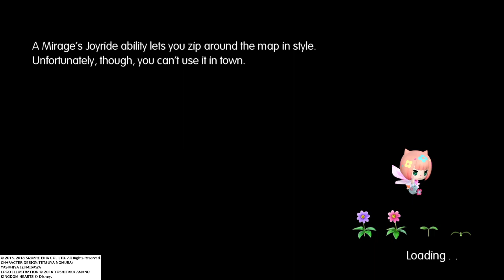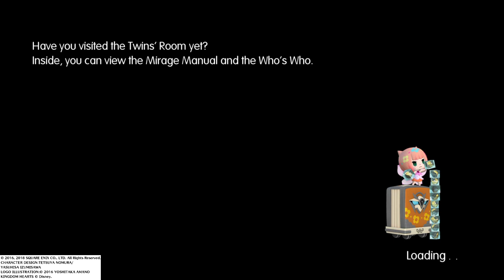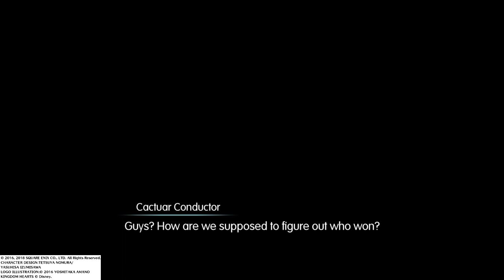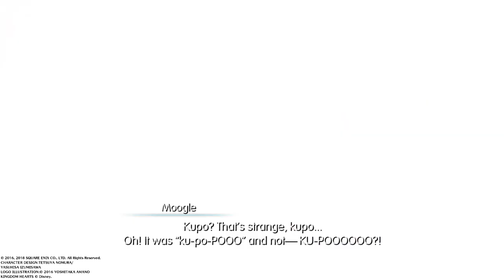Just Playing WORLD OF FINAL FANTASY Pt12 Friends To The End W/Commentary